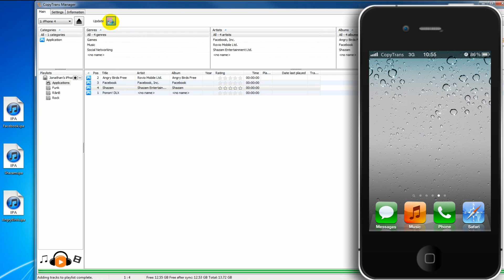iPhone Apps ohne iTunes installieren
Apps ohne iTunes auf iPhone, iPod Touch und iPad installieren mit der kostenlosen iTunes Alternative CopyTrans Manager: ...

* Musik, Videos und Apps auf iPhone, iPad und iPod Touch kopieren
* iPhone Wiedergabelisten erstellen, löschen und bearbeiten
* Tags wie Wertungen, Titel, Genre etc. bearbeiten
* iPhone Musik und Videos auf jedem beliebigen PC wiedergeben
* Portabel: Die iTunes Alternative am USB Stick ohne Installation